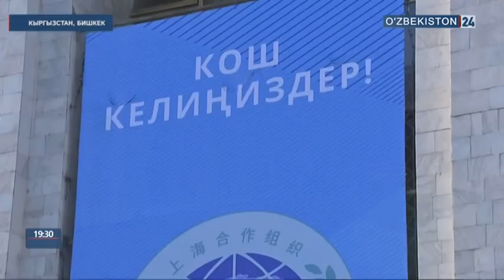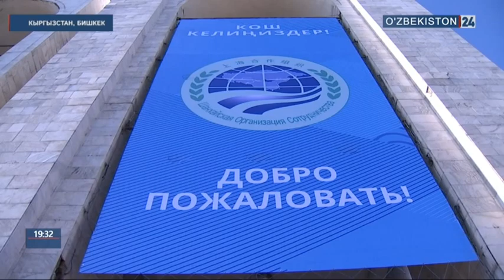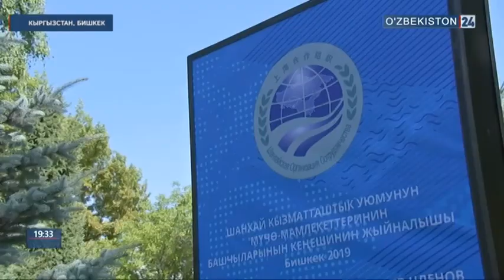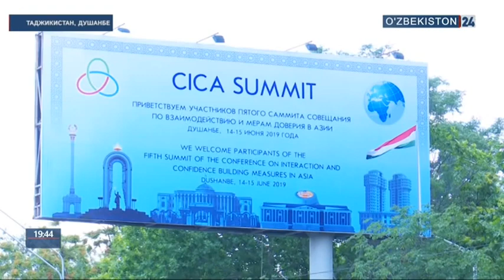Визит Президента Узбекистана в Кыргызстан и Таджикистан (“O‘zbekiston 24”, 14.06.2019г.)